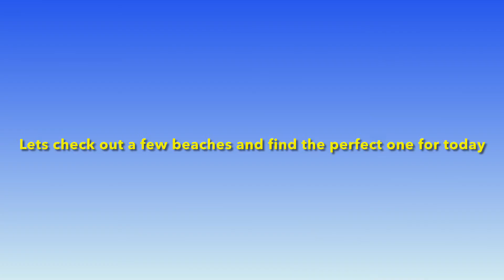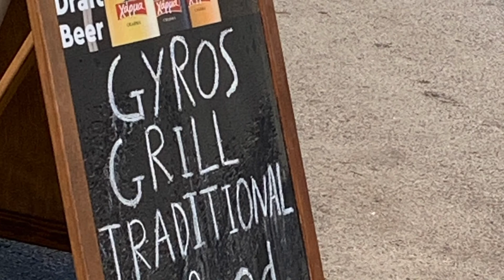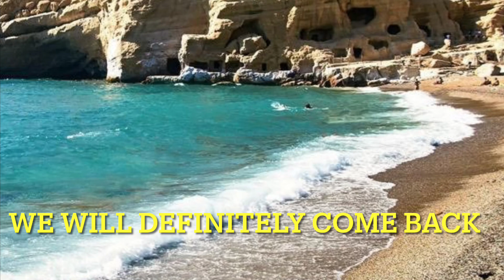The Beautiful Beaches Of Crete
Author: APL. Music Standard License from: Envato Arlen, purchased 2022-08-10